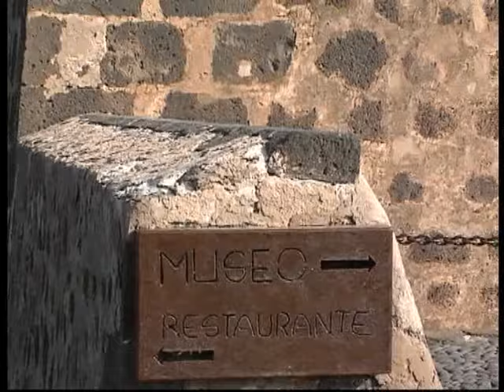Castillo de San José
A beatiful castle hosting a museum and restaurant in front of Arrecife´s port. Castillo de San José en Lanzarote